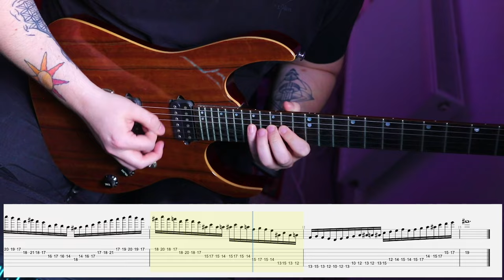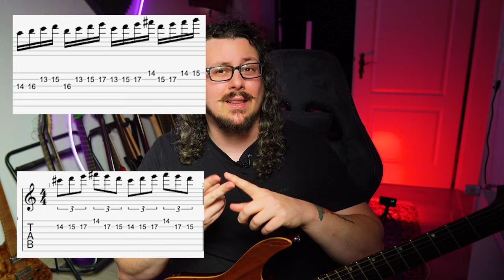I struggled with this Lick for YEARS!!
✔ Boost your picking to the next level with "THE ZEN OF SPEEDPICKING"